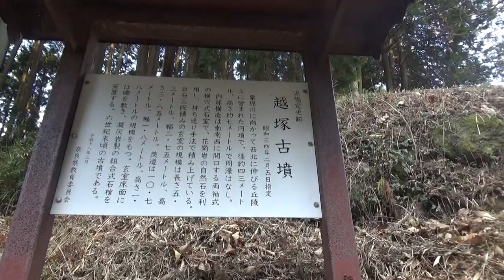越塚古墳 円墳43ｍ高さ7ｍ 前回はライト無しで来ましたが ほぼ見えませんでしたが 大王クラスに匹敵の巨大石室は驚愕です。お勧めできる石室に入れる古墳です。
今回は２回目ですがたまたま　春日宮天皇皇后陵に行けなくて　帰りにこちらによれました。前回はライトもなく　目視しましたが奥石は見えたか見えないかくらいでした。ライトがあればその素晴らしい石室が　堪能できます。

円墳径約43ｍ・高さ約7ｍで周濠は無いかな・・

内部構造は南西に開口する両袖式の横穴式石室
巨石三段積みの玄室の規模は長さ5.3ｍ、幅2.75ｍ、高さ3.75ｍ
羨道は10.7ｍ、幅1.8ｍん、高さ1.8ｍの規模

石室の床面には礫を敷き、玄室中央に凝灰岩の棺底石が二枚残り、組合式石棺を安置していたか・・